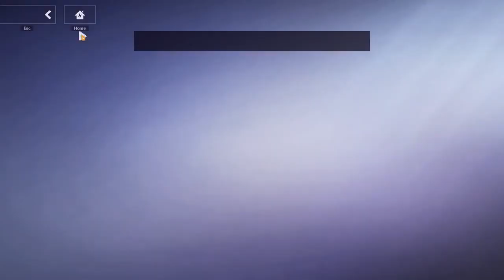Honkai Impact 3rd 240512 0028 ssit 24-277 Sakura Samsara (69)